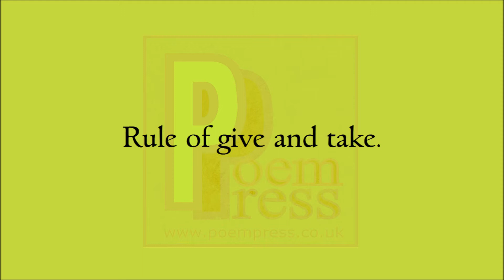Give and take poem by Poem Press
Poem about give and take.

Life has a system
Of give and take.
In the beginning
We are given life.
In the end
We give life back.
And so through life
At certain times.
We must follow this
Rule of give and take.
The principles of trade.
This sense of reciprocity
Serves to define
Our modern age.